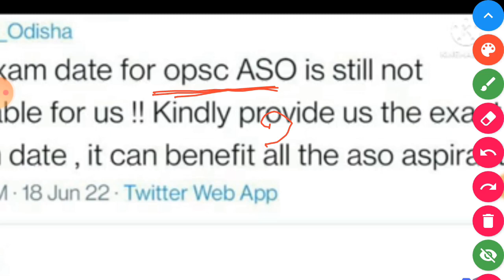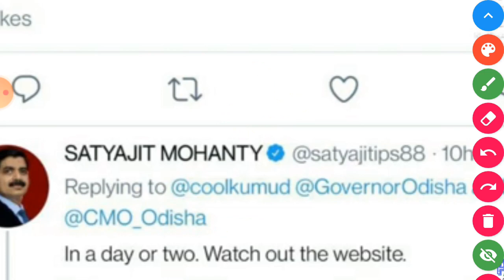👉OPSC ASO EXAM DATE || ASO EXAM BIG UPDATE || ASO EXAM NOTICE ASO EXAM UPDATE#aso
👉OPSC ASO EXAM DATE || ASO EXAM DATE || ASO EXAM KEBE HEBA || ASO EXAM NOTICE ASO EXAM UPDATE#aso

opsc exam
aso exam
opsc aso exam
opsc aso exam date
opsc aso exam
aso exam kebe heba
opsc exam schedule
opsc exam in August
opsc exam date
opsc exam kebe heba
opsc high court exam date
exam of aso
exam date of opsc aso
aso exam 2022 date
2022 aso exam date
2022 ask exam
aso exam
aso exam date
aso admit card
how to download aso admit card
Aso exam
ASO EXAM
ASO
OPSC ASO
ASO EXAM